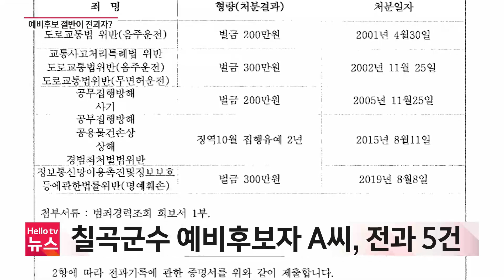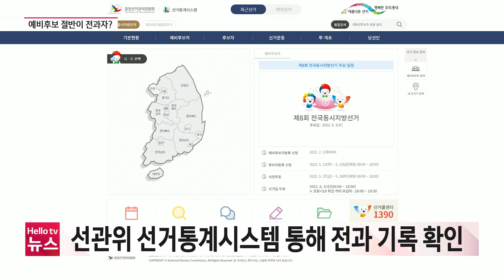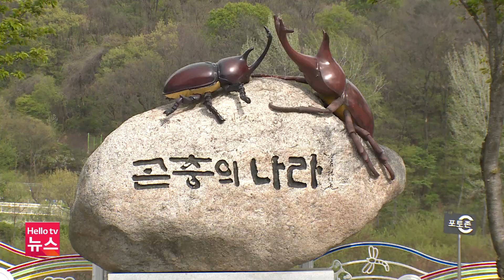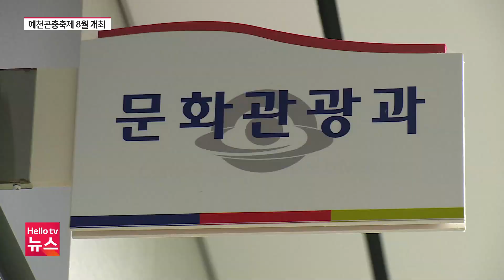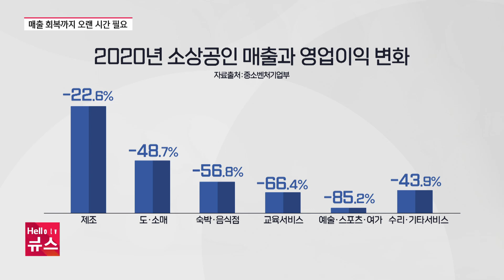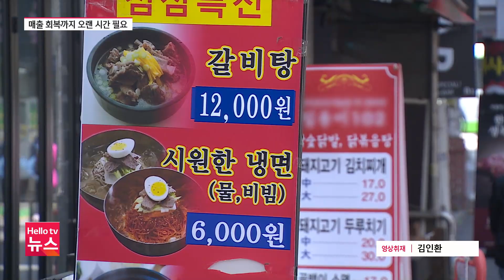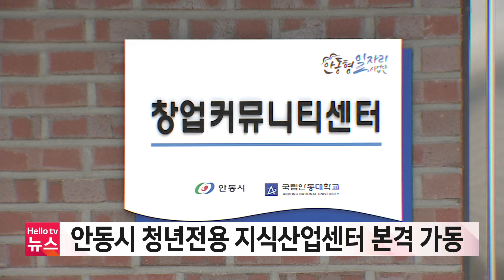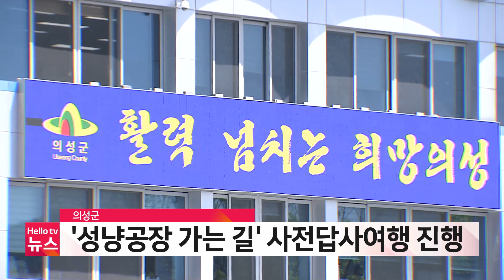헬로TV뉴스 대구경북 4월 22일(금) 22년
1. 경북 기초단체장 예비후보 46% 전과자
2. 6년 만에 돌아오는 예천곤충축제
3. 관광-항공 협력 ′대구공항 활성화′